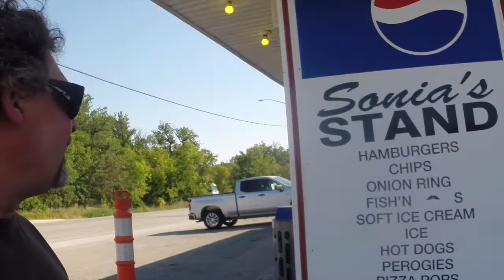Early September ... Hecla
The bite is on at Hecla